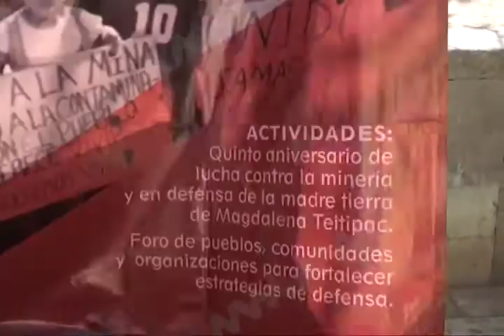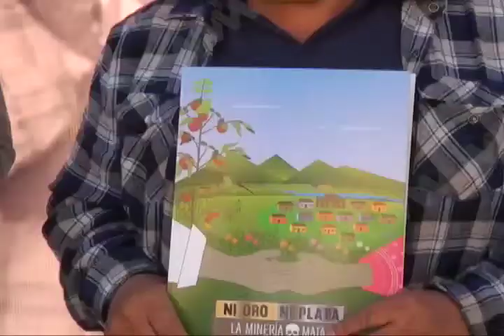Denuncian autoridades de Magdalena Teitipac la imposición de un proyecto de minería